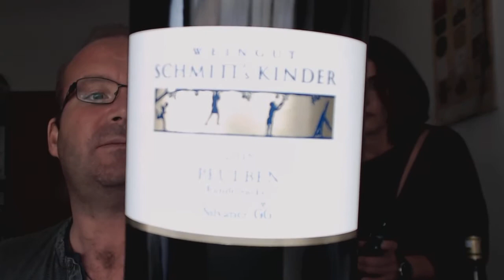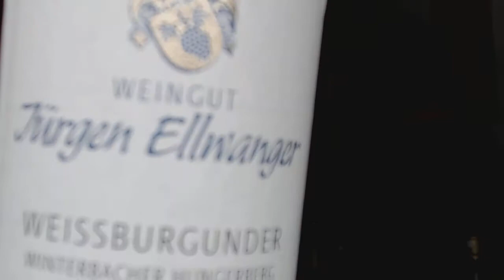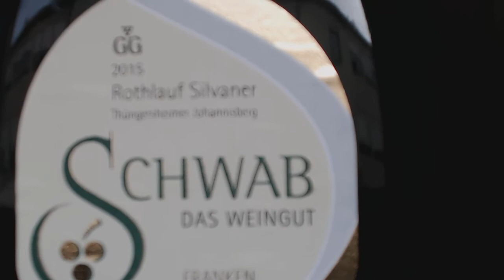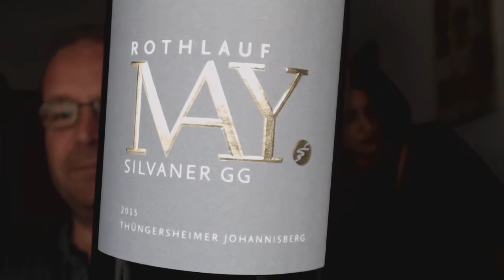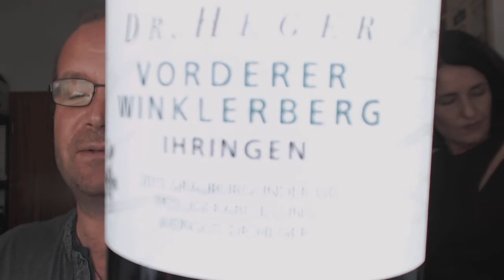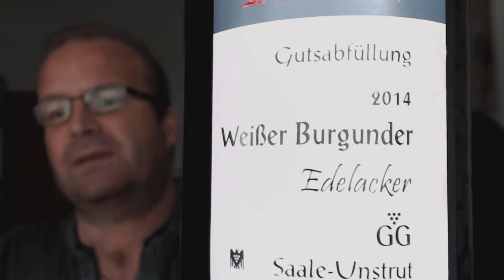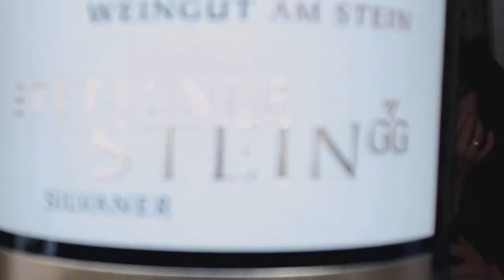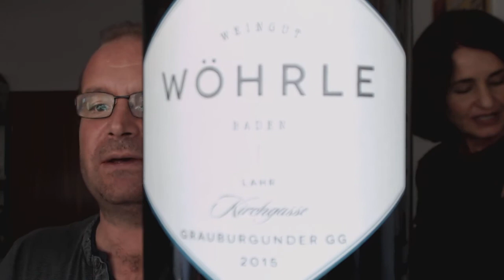Die Nachproben 2016: Grosse Gewächse, Teil 11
Anja Barocha und Marcus Hofschuster verkosten Weiß- und Grauburgunder aus Baden, Sachsen, Franken und Saale-Unstrut sowie Silvaner aus Franken.